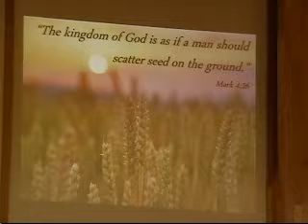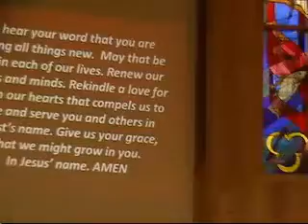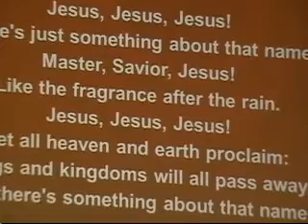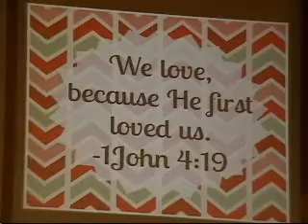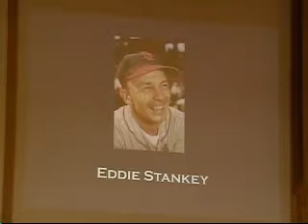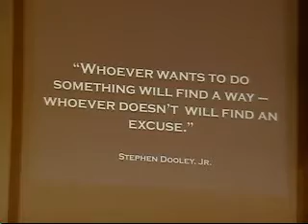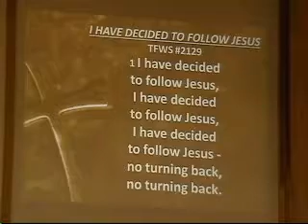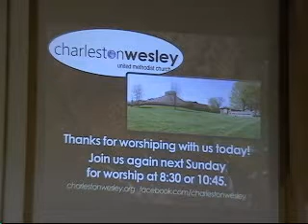Sunday Service, 6/5/2016